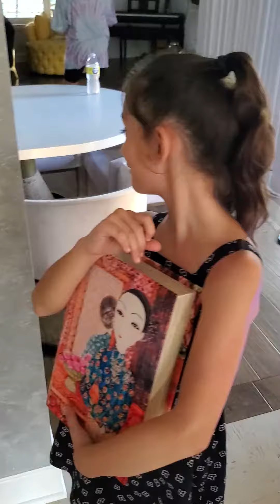Ella is giving a gift to Emmy. Her favorite book